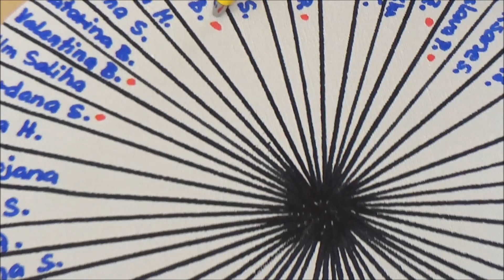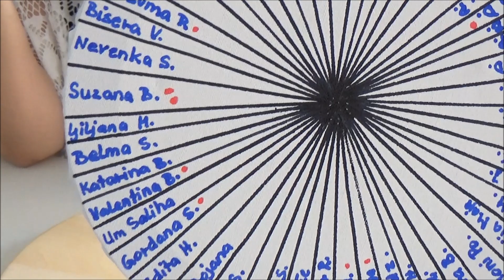Izvlacenje pogledajte koje Danas pobjednik